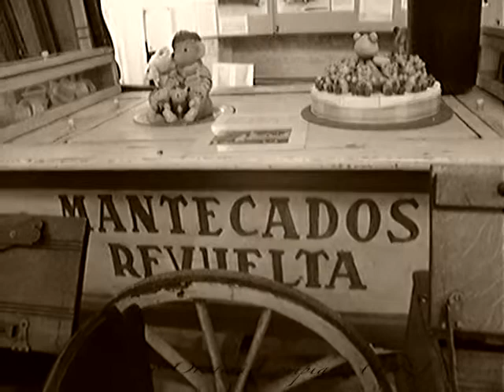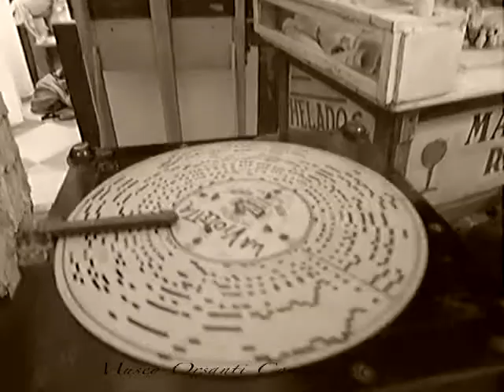Museo Orsanti a Compiano (PR)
Il Museo degli Orsanti,unico in Italia,raccoglie e conserva le testimonianze scritte,gli oggetti e le foto relative all'emigrazione girovaga valtarese dei secoli passati.
La fondatrice Maria Teresa Alpi ci ha lasciato in eredità spirituale e culturale questa preziosa testimonianza storica che predispone a  profonde riflessioni sulla natura umana e sull'integrazione tra i popoli.Nella stessa Sua linea di pensiero si situano i libri e gli scritti sul tema del noto giornalista e scrittore Gian Antonio Stella che ha conosciuto personalmente e apprezzato in profondità  Maria Teresa Alpi riconoscendone a più riprese nel suo lavoro di giornalista e scrittore l'alto valore della Sua opera.